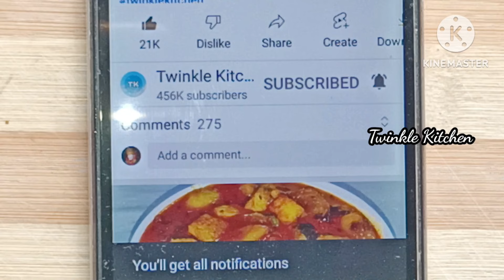କାତ୍ତିକ ମାସ ସ୍ପେସିୟାଲ ହବିଷ ଡାଲମା | Habisha Dalma | Odia Dalma Recipe Without Onion Garlic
Today I will make Habisha dalma( Odia authentic dalma) recipe. This recipe goes very well with plain rice. So, learn the step-by-step procedure of this delicious dish made by me

Twinkle Kitchen